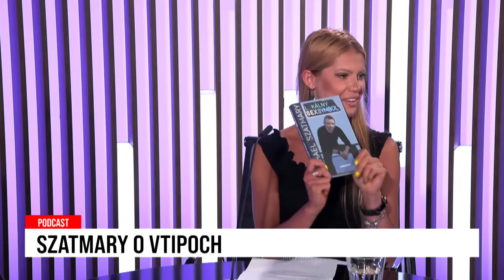24 podcast: Stand up komik M. Szatmary sníval o inom povolaní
Veru, možno by to nikto nebol povedal, ale stand up komik Michael Szatmary chcel byť ako dieťa archeológ. Prečo sa ním nakoniec nestal a kto ho od tohto netradičného povolania odhovoril, prezradil redaktorke Top Star Simone Halamíčkovej. Pozreli sa spolu aj na jeho sen, ktorý mu stále uniká.